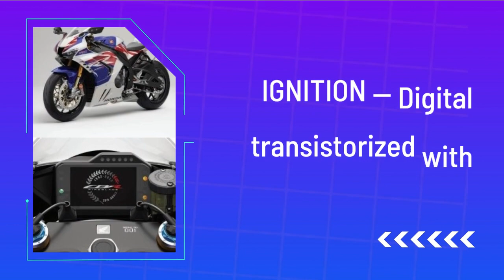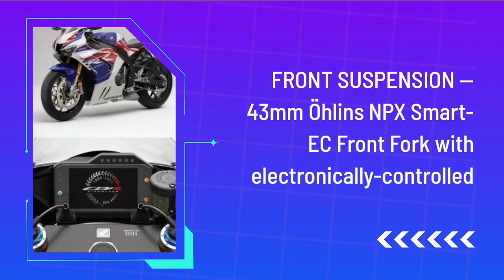Honda CBR1000RR-R FIREBLADE SP || ALL IN ONE